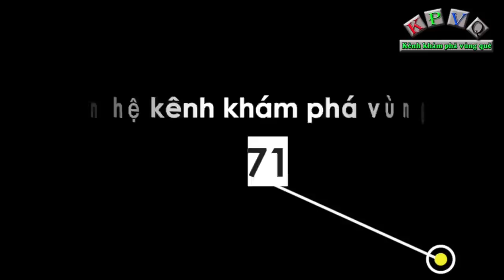Cụ bà quá nghèo nên không dám mơ ước, chỉ mong có gạo ăn mỗi ngày là đủ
Hôm nay, kênh khám phá vùng quê ghé thăm trường hợp của bà cụ Nguyễn Thị Hoán (89 tuổi) ở trọ tại Địa chỉ số 28 Đường Trần Văn Giáp, Phường Hiệp Tân, Quận Tân Phú, TPHCM. Tới nơi hỏi Bà Hoán lụm ve chai, người dân sẽ chỉ bà.
Bà Hoán làm nghề nhặt ve chai để kiếm tiền nuôi cô con gái bị sốt dẫn đến yếu đôi chân, không đi lại được như bao người mạnh khoẻ khác.
Hằng ngày cứ 5h sáng là bà đi quanh khu vực quận Tân Phú để lượm ve chai, đến trưa về ăn cơm, chiều lại tiếp tục công việc.
Cứ mỗi ngày như vậy bà thu nhập khoảng 30 -50 ngàn đồng để 2 mẹ con sinh sống. Bà nói ai cũng thương cho 2 mẹ con gạo để ăn qua ngày.
Khi được hỏi bà có mong ước gì không, bà nói giờ mình nghèo nên biết mong ước gì đâu.